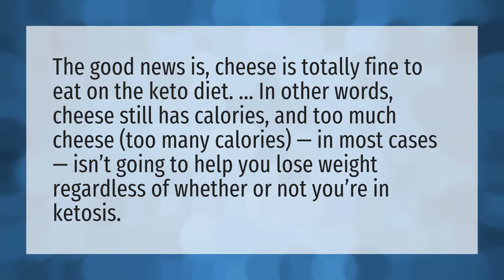Can you eat too much cheese on keto?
Blue Cheese Salad • Can you eat too much cheese on keto?